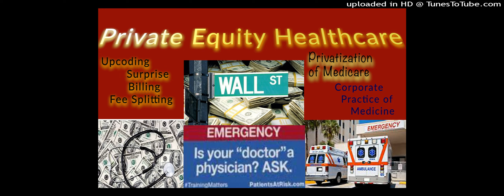Private Equity Healthcare: Commodification of Human Health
The takeover of management of many sectors of healthcare by Wall St. Private Equity, Hedge Fund and other corporate investors over a period of decades has elevated corporate profiteering above healthcare access, marked by  such illicit tactics as up-coding, surprise billing, fee-splitting and the corporate practice of medicine. Business managers cut hospital staffing, pay and benefits, and undermine the ability of healthcare providers to advocate for patients. A consequence has been worsening U.S. health outcomes,  e.g.,  reduced life expectancy and increased maternal and child mortality over recent decades.
& Physicians for a National Health Program
Traditional Medicare should be expanded and improved - it is the only coverage that is sustainable, capable of universal coverage. Suggested action: call/email the White House & HHS Secretary Becerra to urge the end of Direct Contracting Entities and ACO/REACH and all Medicare privatization schemes.